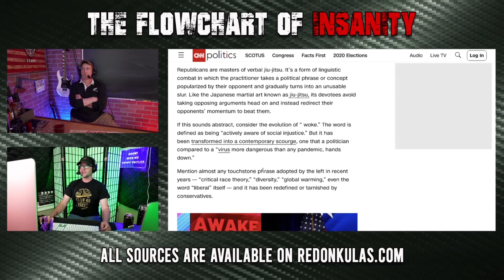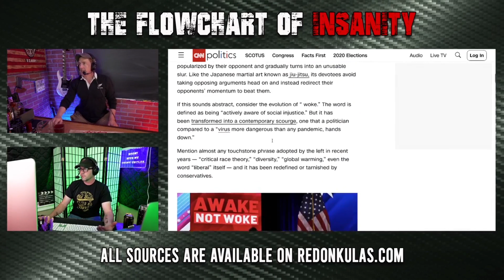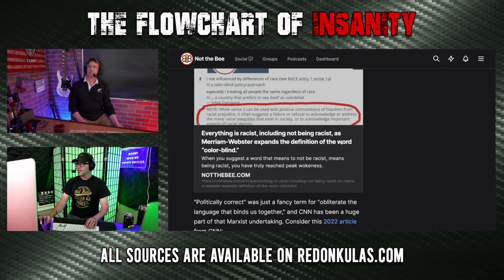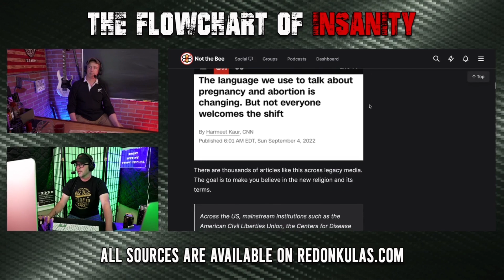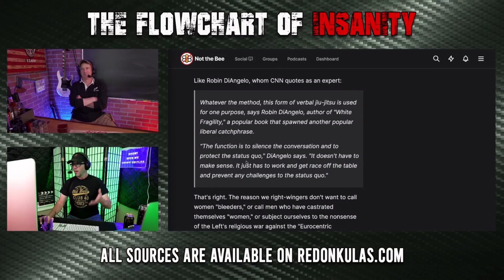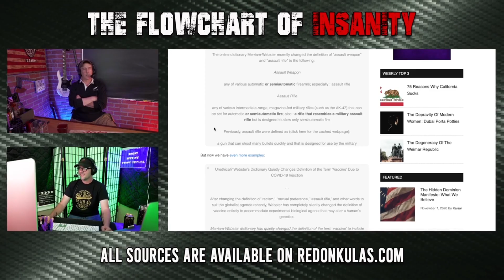Verbal Jiu-Jitsu | Grunt Speak Shorts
Conservatives turn the liberals language against them.

Redonkulas.com Productions
29488 Woodward Avenue, Unit 407